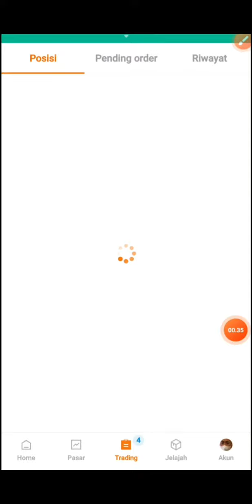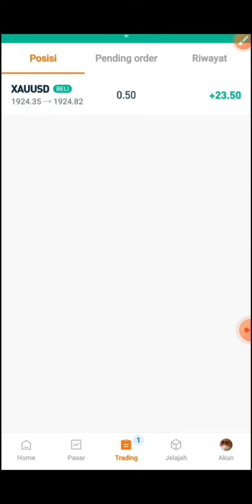scalping pair Xauusd sangat mudah